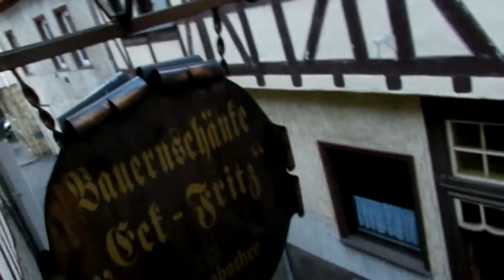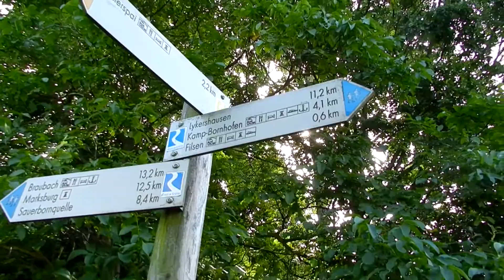Rheinsteig - 320 km in 12 Tagen - [Teil 6 von 10]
Dieses ist mein erster Film, den ich selber bearbeitet und geschnitten habe. Ich bin dabei Erfahrungen zu sammeln und mich in der ganzen Vielfalt der Technik zu verbessern.

Der Rheinsteig, ein faszinierender Langstreckenwanderweg direkt am Rhein. Ich gehe den Rheinsteig in 12 Tagen, mit 17 kg Gepäck & Ausrüstung, übernachte im Zelt, Schutzhütten und Hotels. Ca. 26.5 km schaffe ich täglich. Insgesamt überwinde ich ca. 14.500 Höhenmeter und 320 km. Der Weg verläuft von Bonn über Koblenz und endet in Wiesbaden.

Auf dem Weg nach Braubach begegnen mir zwei wilde Eichhörnchen, welche wunderschön sind und miteinander zu spielen scheinen. In Braubach angekommen, treffe ich Martin und laufe einen ganzen Tag mit ihm bzw. er mit mir, oder so. :)

Wenn ihr Verbesserungsvorschläge habt, dann schreibt mir einen Kommentar unter den Film.